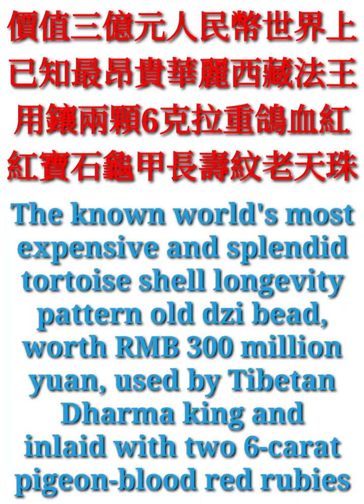三億元人民幣西藏法王鑲鴿血紅寶石龜甲長壽紋老天珠 The tortoise shell longevity dzi bead, RMB 300 million, Tibetan Dharma king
價值三億元人民幣世界上已知最昂貴華麗西藏法王用鑲兩顆6克拉重鴿血紅紅寶石龜甲長壽紋老天珠

The known world's most expensive and splendid tortoise shell longevity pattern old dzi bead, worth RMB 300 million yuan, used by Tibetan Dharma king and inlaid with two 6-carat pigeon-blood red rubies

價值三億元人民幣世界上已知最昂貴華麗西藏法王用鑲兩顆6克拉重共12克拉總重鴿血紅紅寶石龜甲長壽紋老天珠 (另鑲嵌八圈金線圈、1＋23＋23＋1 ＝ 48 顆共約6克拉重帝王綠翡翠小圓珠、1＋19＋2＋20＋1 ＝ 43 顆共約7克拉重鴿血紅紅寶石小圓珠、1＋4＋1 ＝ 6 顆共約1.3克拉重2顆藍寶石小圓珠及4顆藍寶石水滴珠、52＋81＋52 ＝ 185 顆共約7克拉重月光寶石薄片、及配置一顆罕見兩眼老天珠與一顆罕見四眼老天珠)

The known world's most expensive and splendid tortoise shell longevity pattern old dzi bead, worth RMB 300 million yuan, used by Tibetan Dharma king and inlaid with two 6-carat pigeon-blood red rubies, weighing a total of 12 carats, moreover inlaid with eight gold coils, 1+23+23+1 = 48 in total, about 6 carat fully imperial-green jadeite small round beads, 1+19+2+20+1 = 43 pigeon-blood red rubies small round ​​beads weighing approximately 7 carats in total, 1+4+1 = 6 sapphire beads (2 sapphire small round beads and 4 sapphire water drop shape beads) weighing approximately 1.3 carats in total, 52+81+52 = 185 thin slices of moonstone gemstones weighing approximately 7 carats in total, and in addition attached with a rare two-eyed old dzi bead and a rare four-eyed old dzi bead

全重： 106 公克 g
連上下方配件全長：23.9 厘米 cm
龜甲長壽紋老天珠尺寸：長 10.3 x 最大體圓直徑 2.4 x 含兩顆鴿血紅紅寶石最大體圓直徑 3.4 厘米 cm
兩顆鴿血紅紅寶石尺寸：高 0.5 X 圓直徑 0.8 厘米 cm x 2 顆
48 顆帝王綠翡翠小圓珠尺寸：圓珠直徑 0.2 厘米 cm x 48 顆
41 顆鴿血紅紅寶石小圓珠尺寸：圓珠直徑 0.2 厘米 cm x 41 顆
兩顆鴿血紅紅寶石小圓珠尺寸：圓珠直徑 0.3 厘米 cm x 2 顆
兩顆藍寶石小圓珠尺寸：圓珠直徑 0.2 厘米 cm x 2 顆
4 顆藍寶石水滴珠尺寸：長 0.3 x 寬 0.2 x 高 0.2 厘米 cm x 4 顆
上方配件全長：4.4 厘米 cm
下方配件全長：9.2 厘米 cm

Total length including upper and lower accessories: 23.9 cm
Dimension of tortoise shell longevity pattern old dzi bead: length 10.3 x maximum body circle diameter 2.4 x maximum body circle diameter containing two pigeon-blood red rubies 3.4 cm
Dimension of two pigeon-blood red rubies: height 0.5 x circle diameter 0.8 cm x 2 pieces
Dimension of 48 fully imperial-green jadeite small round beads: round bead diameter 0.2 cm x 48 pieces
Dimension of 41 pigeon-blood red rubies small round ​​beads: round bead diameter 0.2 cm x 41 pieces
Dimension of two pigeon-blood red rubies small round ​​beads: round bead diameter 0.3 cm x 2 pieces
Dimension of two sapphire small round beads: round bead diameter 0.2 cm x 2 pieces
Dimension of 4 sapphire water drop shape beads: length 0.3 x width 0.2 x height 0.2 cm x 4 pieces
Overall length of upper accessories: 4.4 cm
Overall length of lower accessories: 9.2 cm

Provenance:

Ms. Chen Junying (1932- ). Her father Chen Wancheng was the 20th generation descendant from the ancestor Chen Xiufu [Official name: Guangludafu, an official who was close to the Emperor, and acted according to the edict of the Emperor, also the founding hero of the Ming Dynasty, from Wuhua, Guangdong.], who was nominated as the military Marshal by Ming Emperor Zhu Yuanzhang in Hongwu 18th year (1385 A.D.) Ming Dynasty. She has inherited the family handed-down ancestral collection, including valuable ceramics, jade carved works of art, antiques, bronzes, and Chinese paintings moving from mainland China to Taiwan since Qing dynasty, from her father Chen Wancheng and has been trained to be a good professional collector and an excellent appraiser by family education since childhood for over 80 years.

Chen Xiufu

Official name: Guangludafu, an official who was close to the Emperor, and acted according to the edict of the Emperor, also the founding hero of the Ming Dynasty, from Wuhua county, Guangdong Province, China.

Chen Xiufu was nominated as the military Marshal by Ming Emperor Zhu Yuanzhang in Hongwu 18th year (1385 A.D.) Ming Dynasty.

藝術品

來源：

陳俊英女士 ( 1932 - )。她的父親陳萬承是明朝洪武十八年 (公元 1385 年) 被明朝皇帝朱元璋封為軍事大元帥的先祖陳秀甫 (明代開國功臣光祿大夫 [為皇帝近臣依皇帝詔命行事] 陳秀甫 [廣東五華籍]) 的第 20 代後裔。她從父親陳萬承處繼承了家族傳世的祖傳藏品，包括自清朝以來從中國大陸移至台灣的珍貴陶瓷器、玉器、古董、青銅器和中國書畫，她自童年開始透過家庭教育，即被培養成為一位很棒的專業收藏家和優秀的鑑賞家已達 80 多年。

陳秀甫

陳秀甫是明代的開國功臣光祿大夫 [此官名為皇帝近臣依皇帝詔命行事]，中國廣東省五華縣人。

明朝洪武十八年 (公元 1385 年) 陳秀甫被明朝皇帝朱元璋封為軍事大元帥。